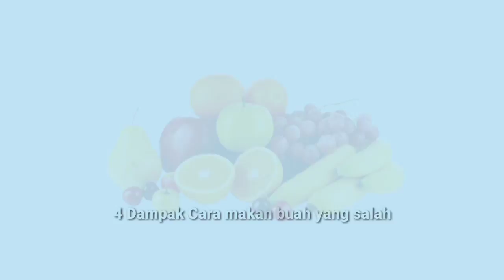4 Dampak Cara Makan Buah Yang Salah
waduuuh! kalo salah ada dampaknya lho guys yukk mari simak!!